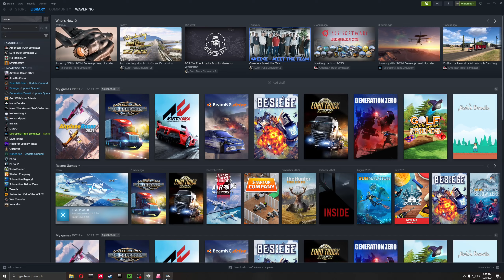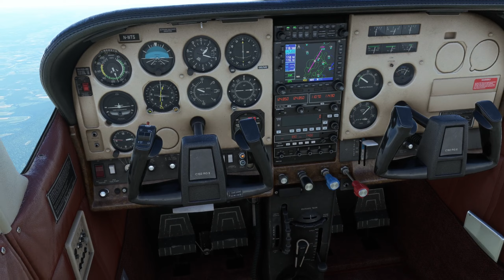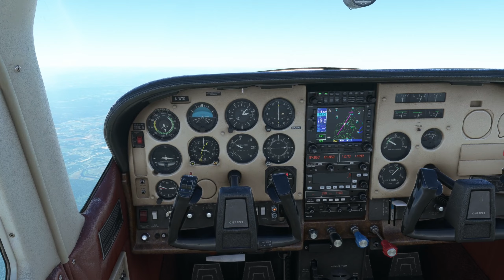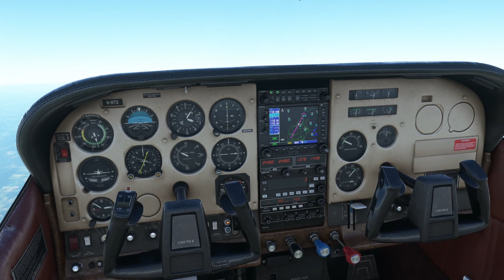Checking Out the Cessna C182 RG II by Carenado - Microsoft Flight Simulator 2020 - Wavering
Hello everyone, I hope you enjoyed today's video. You can purchase the aircraft in-game or from Carenado's official website. Please do take care and be safe.